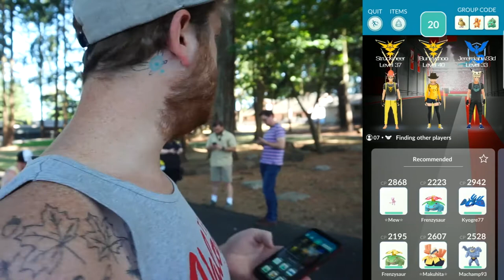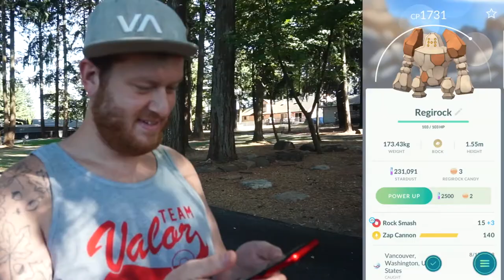REGIROCK - CELEBI - UPDATE APK MINE - GEN 4 - NEW SHINY POKEMON - MORE NEW EVENTS - NEWS ROUNDUP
SO MUCH NEW NEWS AND THINGS TO GO OVER!!!

LINKS!

(FILL)